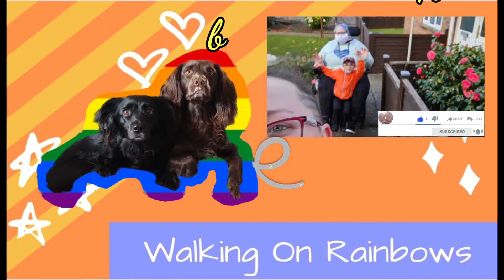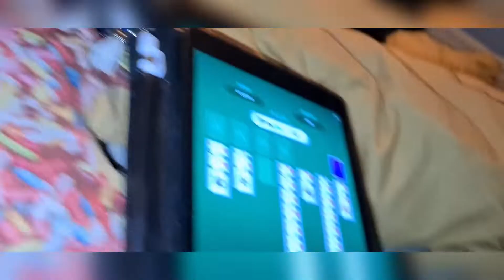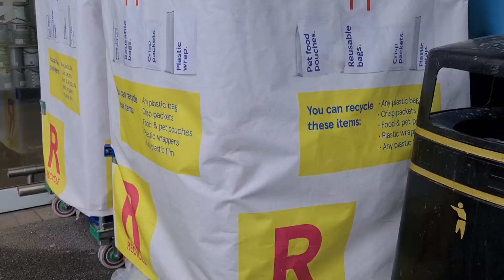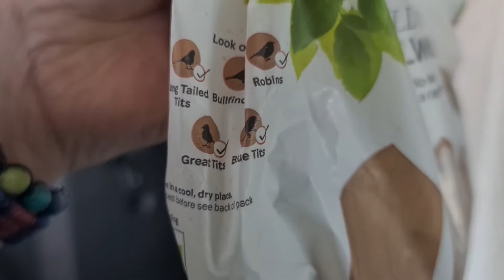The Struggles With Periods When Your Body Is Already Aneamic ☆10.5.22☆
Money off apps:

Shopmium:

t76d3

Exante: open the website USEING this link OR entere the code when signing up as theres a section that asks for it when registering. Or by putting the referal code at the checkout.  You MUST spend £25 or more to qualify for the discount of £5.

Code: CHARLIE-RCU